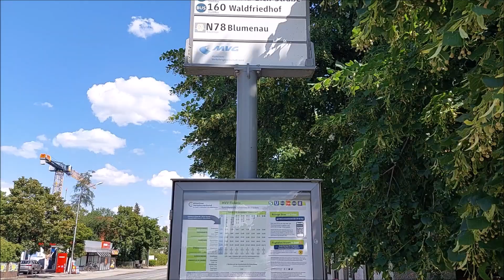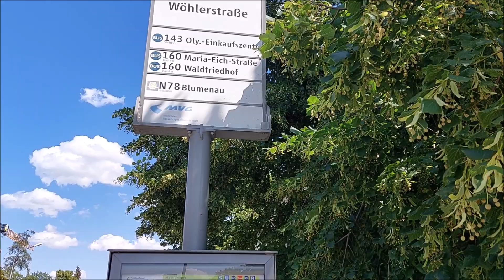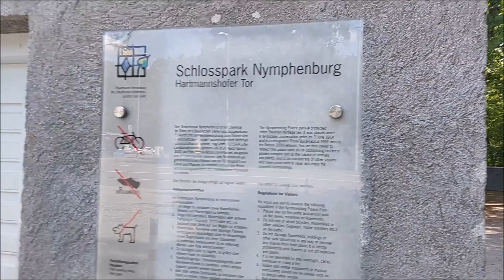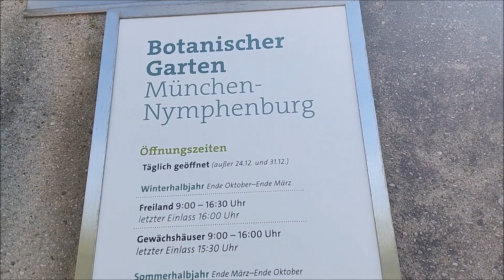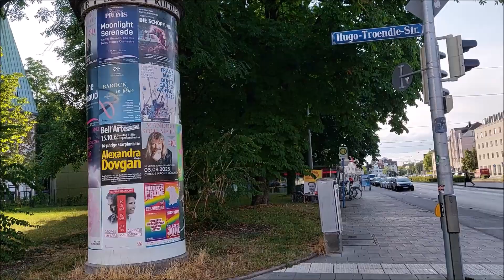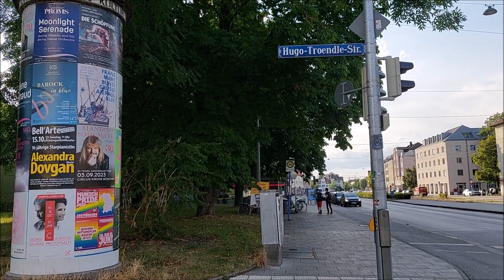H.tvH. OEZ. der Amoklauf vom 22. 07. 2016, ...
OEZ. (Olympia Einkaufszentrum)
Über die Vorstellung von München Rotkreuzplatz, bis zum Schloß Blutenburg in München Obermen - zing.
Zurück dann auf der Verdistraße Stadteinwärts. Die Blutenburg, dann zum Botanischen Garten in der Menzingerstraße. Zum Schloß Nymphenburg. Mit einem keinen Stop beim Metzger Wirt und einem Wurstsalat & 1 frischen Augustiner Maß.
Zurück nach Hause, ...